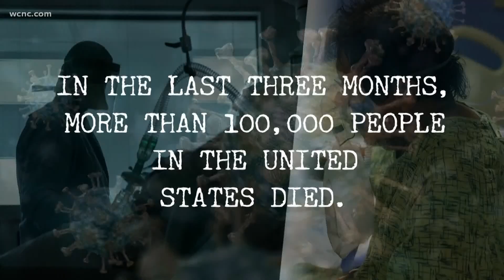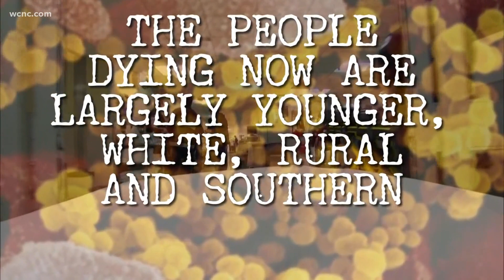Lancaster coroner shares pandemic experience: 'It's very mentally taxing'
Five million people around the world have died from COVID-19 since the start of the pandemic -- millions of families that have been changed forever.

Early in the pandemic, large, crowded cities were hotspots, and older vulnerable people were more likely to die. But over time, there have been geographic and demographic changes in who is dying from the virus, and a new NBC News analysis of the first 100,000 COVID-19 deaths compared to the latest 100,000 deaths shows several trends.

The delta variant led to a destructive surge in COVID-19 cases. In just the last three months, more than 100,000 people in the United States died.

“Our morgue just simply was not big enough to hold the capacity that was coming in,” Lancaster County Coroner Karla Deese said.